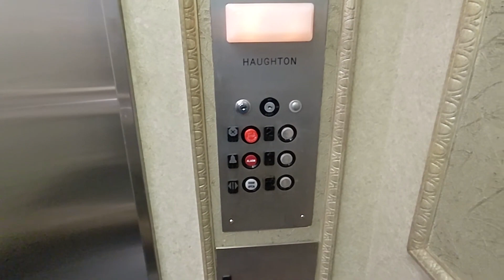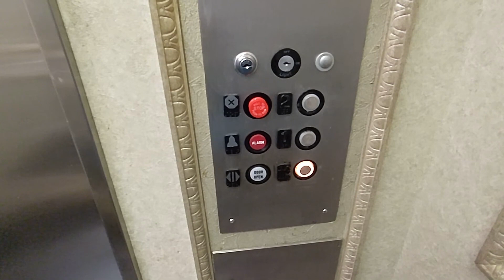EPIC vintage Haughton (with GAL) hydraulic elevator at 6801 Whittier Ave in McLean VA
(06/06/2023) Here is an EPIC Haughton with GAL fixtures at 6801 Whittier Ave in McLean VA. It has a killer dry powered motor and quite a quirky interior that clearly blends in with the upper two floors of this place. It also has older GAL fixtures too. I was originally gonna bet this was gonna have an older Montgomery elevator at first, but when I saw GAL hall buttons, then I betted that it was going to be Delaware or Maryland National. Nope, it's a totally original Haughton! Also, this elevator has one of the COOLEST door operators I've even seen! It has the oldest true modern linear operator I've ever seen (not the arm driven types found on Montgomery or Dover elevators). I thought this was gonna be a dual operator setup at first, but they were two completely different components. The right side of the door (if you're entering the elevator) has the motor which drives a large pulley, then has a smaller wheel built into the pulley that drives the doors (similar to a GAL MOVFE 2500 HL or Schindler QKS 16 operator, but the pulley is much larger) while the left side part has a small wheel that drives a much larger wheel where the door position computer is. I could draw a diagram of it if it's easier to understand that way.

Filming equipment:
- Camera: Google Pixel 5a
- Resolution of original video: 1080p
- FPS: 60

Info about this elevator:

Fun factor:
- Score: Really freaking epic
- Improvements needed: nothing really
- Speed for elevator based on amount of floors: somewhat fast
- Ride quality: excellent
- Condition: excellent
- Risk of getting busted: low

Infrastructure:
- Original brand: Haughton
- Brand of modded elevator: none
- Model of original elevator: Custom hydraulic
- Model of modded elevator: none
- Estimated construction/install year: Early 70's
- Estimated modernization year: none
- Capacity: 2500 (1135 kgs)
- Type of elevator: Inground hydraulic
- Guesstimated speed (fpm): 150
- Pump type: Dry power
- Controller type on original elevator: Electromechanical (relay logic)

Fixtures:
- Hall fixtures: GAL RWB
- COP fixtures: GAL RWB with metal tops
- Type of braille/tactile: Surface mount slimline (added later)
- Fire keyswitch type: n/a
- Other keyswitches: Chicago
- Hall floor indicator: none
- Car floor indicator: GAL analog
- Hall lantern type: none
- Car lantern type: none

Doors:
- Type: Center opening
- Width (inches): 42"
- Height (feet): 7'
- Frame construction for outside doors: Stonehenge
- Operator type: Linear (oldest proper linear operator I've seen!)
- Operator brand: Haughton
- Closers for outside doors: Spirator (reel)